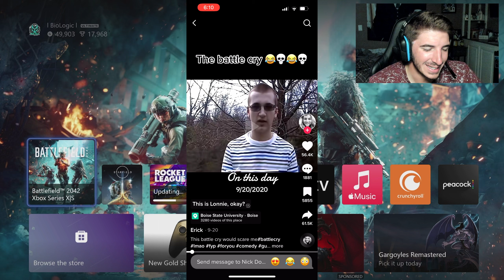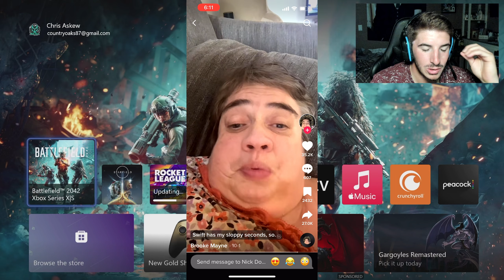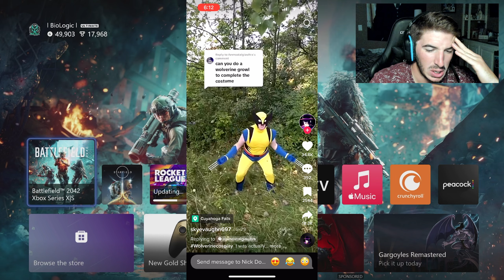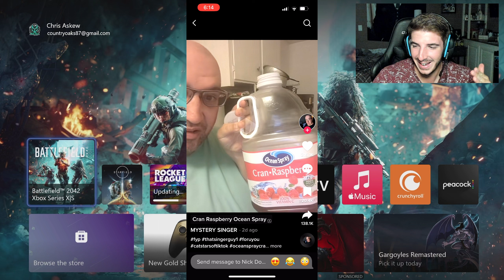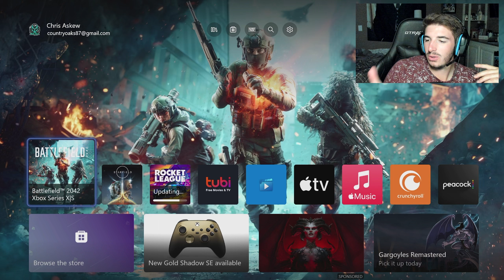NEW battlefield season! BUT first....